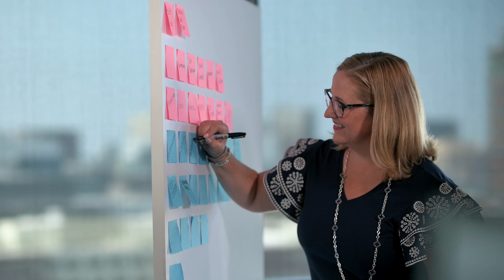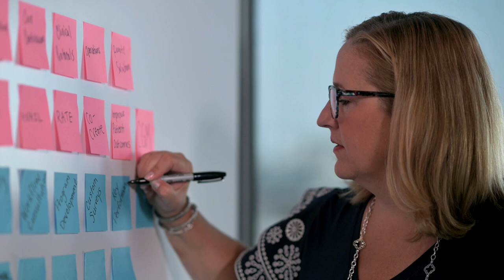Chantry Baker DeLessio, Senior Project Manager, Ambulatory Virtual Care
Hear from Chantry Baker DeLessio, Senior Project Manager,  Ambulatory Virtual Care, in our meet the team series.